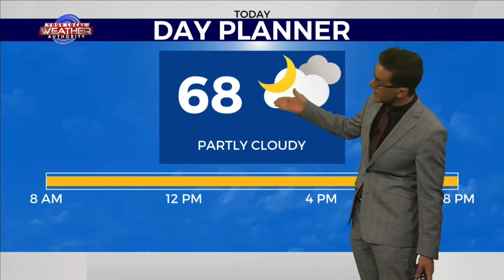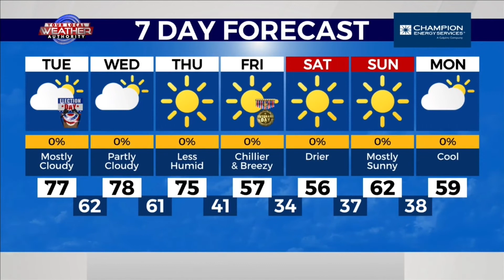Cloudier & Not as Mild Later For Some 11-8-2022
More clouds have returned across West Texas this morning as despite some light rain showers in southeastern areas, most areas are and will remain rainfree. Also despite the increase in clouds, it’s a much milder morning as KMID / KPEJ Weekday Morning Meteorologist Ryan DePhillips highlights temperatures starting off in the 50’s and the 60’s for most areas. High temperatures won’t be quite as high for some because of the lingering cloud coverage, but those temperatures will still be a little bit above normal in the upper 60’s, 70’s, and lower 80’s. However, as skies clear out a bit more tomorrow, slightly warmer weather will return with strong wind gusts at times.